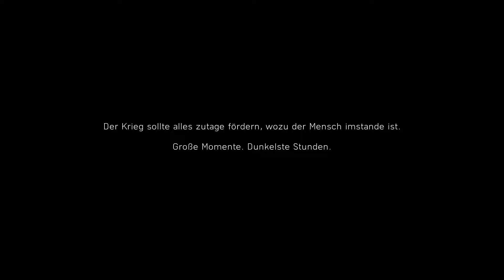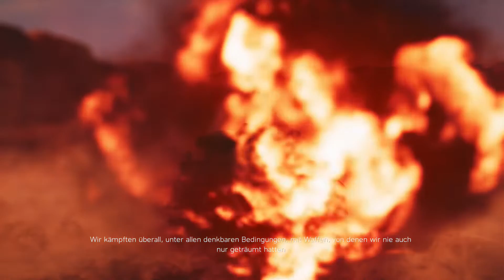Lets Play Battlefield 5 #01/ Mein Land Ruft / Gameplay (Ps 4 pro / Deutsch / German)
Lets Play Battlefield 5 Kriegsgeschichten #01 Gameplay (Ps 4 pro / Deutsch / German)

Battlefield V
Nehmen Sie mit Battlefield V am größten Konflikt der Menschheit teil, wenn die Reihe mit einer nie da gewesenen Darstellung des Zweiten Weltkriegs zu ihren Wurzeln zurückkehrt. Stürzen Sie sich mit Ihrem Trupp in aufregende Multiplayer-Gefechte wie z.B. "Große Operationen" oder dem neuen kooperativen Modus "Combined Arms". Erleben Sie dramatische Kriegsgeschichten im Einzelspieler-Modus, die Sie zum Zeugen menschlicher Dramen vor dem Hintergrund globaler Kämpfe machen. Im vielfältigsten und intensivsten Battlefield aller Zeiten erwarten Sie epische und unerwartete Schauplätze in aller Welt.